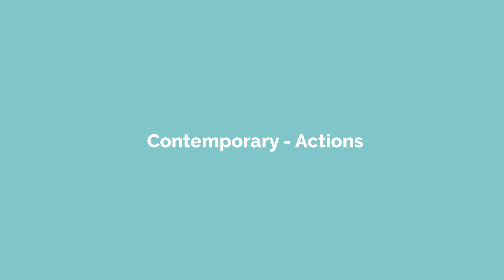New Vyond Content Release: Vehicles, Hearing Aids and Walking Sideways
Beep beep! Make way for this bumper pack of vehicle props. We’ve also included some hearing aids, cochlear implants, and new walking actions.